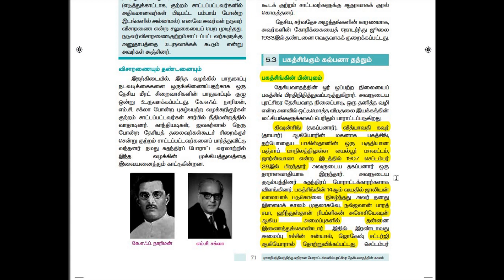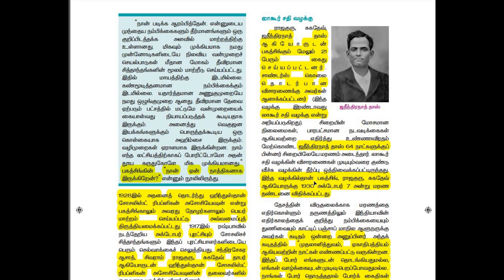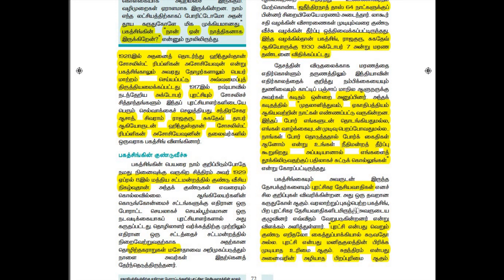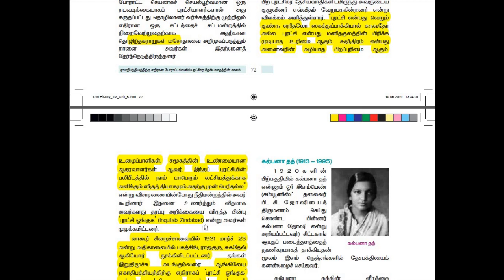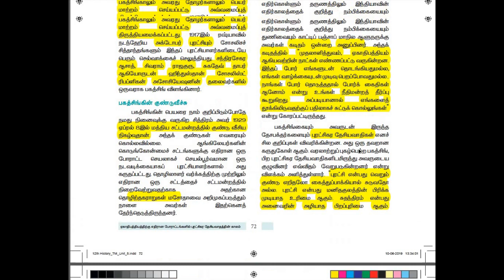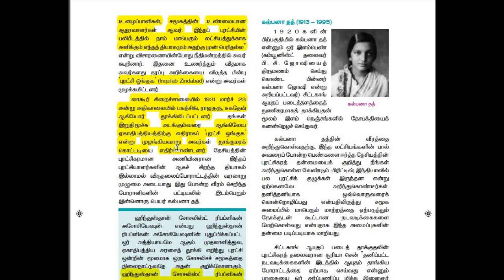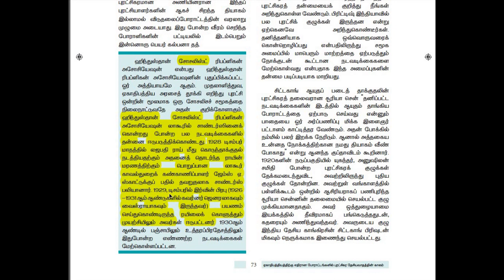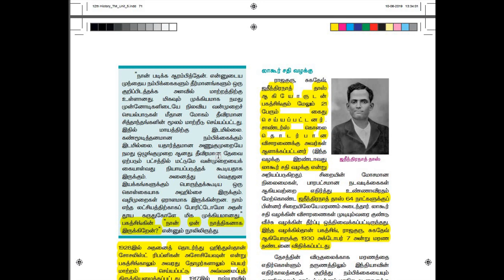பகத்சிங்|Unit 7|இந்திய தேசிய இயக்கம்|group1,2,2a,4,vao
Bhagat Singh,Indian National Movement ,group1,2,2a,4